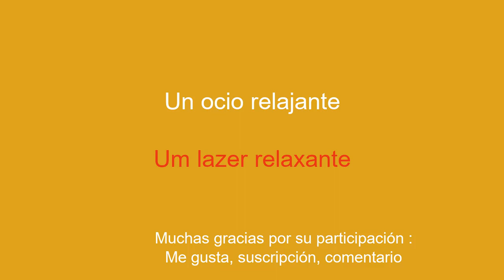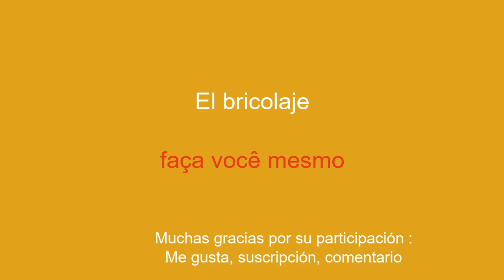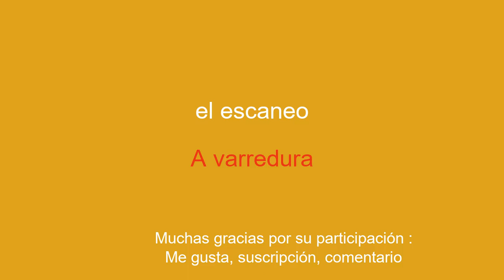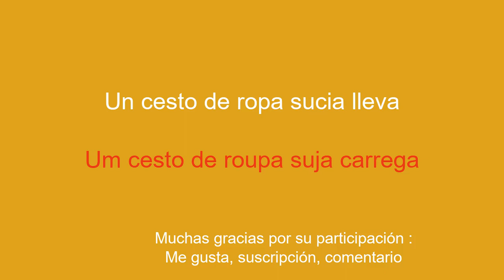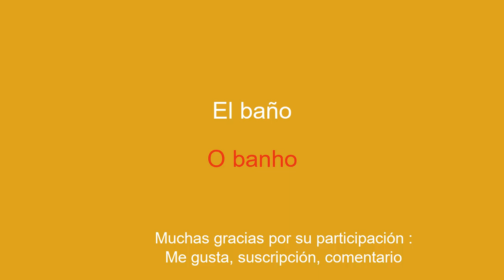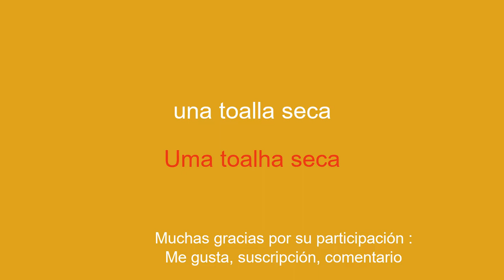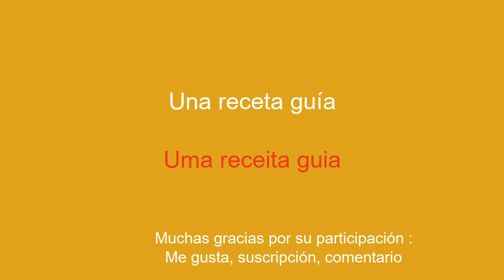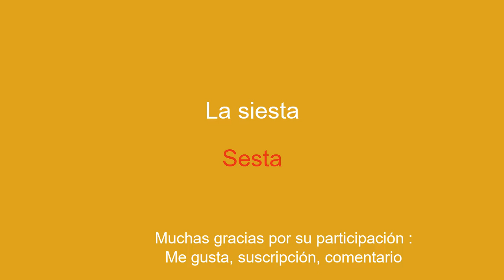Aprende portugués de forma rápida, sencilla y fácil.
¡Bienvenidos a mi canal de YouTube dedicado a aprender portugués para principiantes! En esta serie de vídeos, te presentaré frases sencillas que te ayudarán a aprender fácil y rápidamente. Ya sea que quieras viajar al extranjero, comunicarte con angloparlantes o simplemente mejorar tu nivel de portugués, estas frases te permitirán desarrollar poco a poco tu vocabulario y gramática. Con mis explicaciones claras y mis ejemplos prácticos, aprenderás a utilizar las frases en contextos reales y a memorizarlas fácilmente.